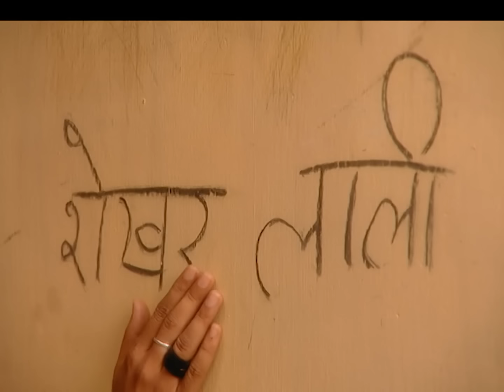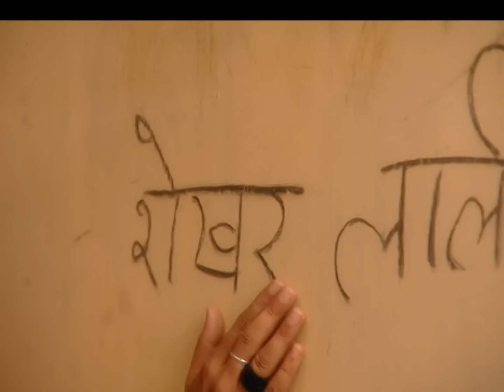सिद्धेश्वरी निकालेगी लाली को कमरेसे बहार | Agle Janam Mohe Bitiya Hi Kijo | Episode 144 | Zee TV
Ranvijay's men trick Shekhar into following them. Siddheshwari tries to take Laali out of the room, but Shekhar stops her. Laali hides about Siddheshwari's visit from Shekhar | Agle Janam Mohe Bitiya Hi Kijo | Episode 144 | Zee Anmol

A heart-wrenching tale about a young girl Laali who is sold to a landlord, Loha Singh, so that she can beget an heir for his son Shekhar | Agle janam mohe bitiya hi kijo | Ratan Raajputh | Abhishek Rawat | Sudesh Berry